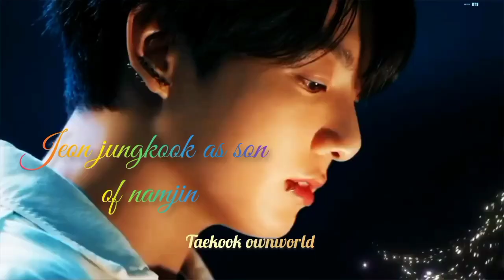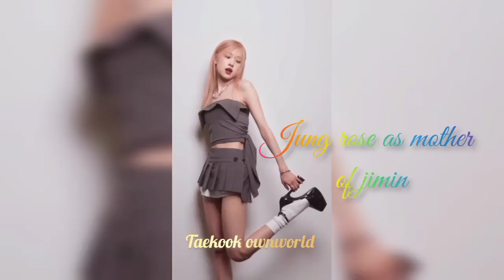Taekook fighting for bed 🛏️ 🤣🤭Our destiny ♾️ [ part17 ] Taekook Hindi dubbing